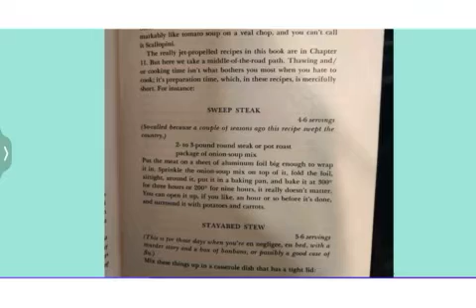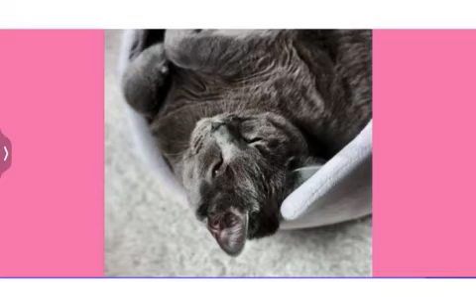Quick and easy Sweep Steak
Georgianne's Blind Date was with the "I Hate to Cook" cookbook! She tried a crock pot roast recipe.